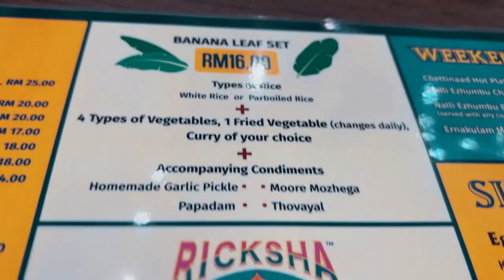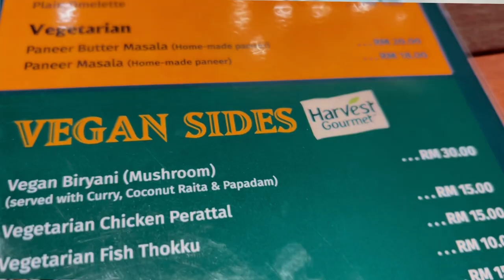Probably the best Indian Banana Leaf - Ricksha Bangsar - BGW Food Review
In this video Bala Ganapathi William will be trying variety of food from Riksha Bangsar, Kuala Lumpur. This is a south Indian style Banana Leaf Restaurant. There are some intresting food you should really check out. Especially their signature coffee paal appam. Yummy!